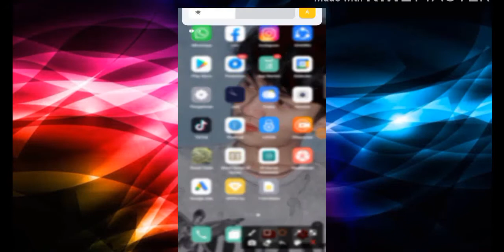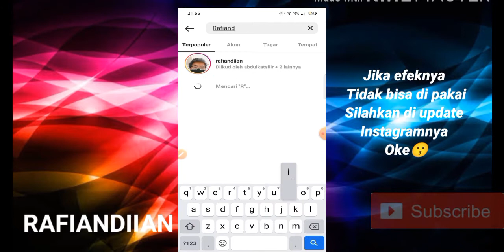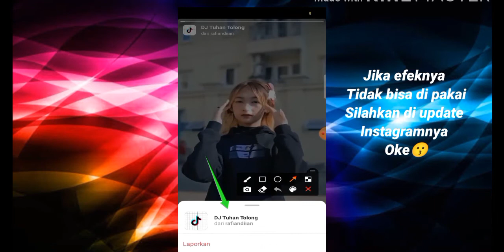EFEK IG DJ TUHAN TOLONG AKU INGIN DIRINYA RINDU PADANYA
efek ig dj perlahan engkau pun